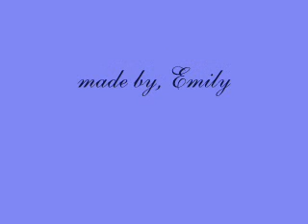CSI: Sara&Nick- I'll Be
Snickers! the cutest couple on CSI. i love Sara and Nick together!